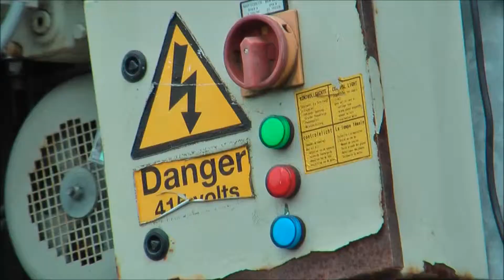GEDA 500ZZP personenlift (via Rapid Platforms)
Een veel gebruikte goederenlift op renovatie en nieuwbouw projecten. De goederenlift GEDA 500Z heeft een laadvermogen van 500kg en een hefsnelheid van maximaal 24m/min.
Dankzij de enkelmast constructie is de lift op vele plaatsen aan het gebouw te positioneren. De 500Z is vanaf iedere eteage op te roepen.

De montage en demontage van de liften word uitgevoerd door een eigen deskundig montage team welke op de hoogte zijn van de laatste veiligheidseisen op de bouw.

Eigenschappen
-Capaciteit van 500 kg
-Platform afmeting van 1.60 x 1.40 meter
-Oproepbaar per etage
-Ruime laadvloer

Bouwlift huren?
Hoogwerkservice met het een zeer ruim aanbod liften informeert en adviseert u graag over de vele mogelijkheden. Bel nu 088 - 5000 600 voor meer informatie.